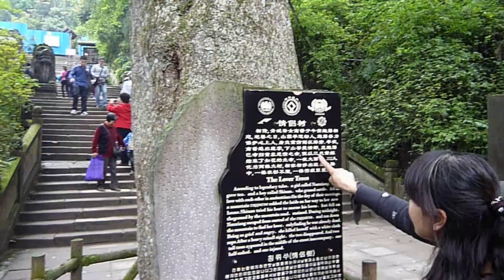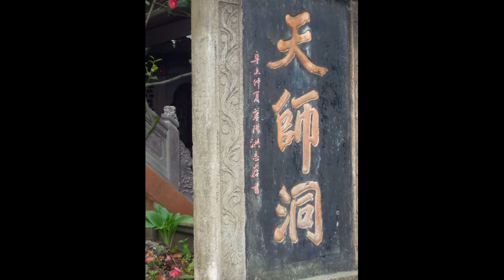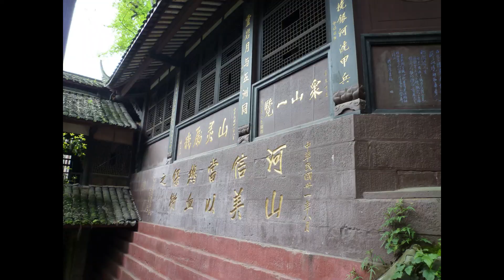問道青城山 Mount Qingcheng, Sichuan Province, China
10前以小數碼相機拍攝的紀錄，現在看來畫質很差，科技的進步，10年的差異就是差一個世代，即便如此，如若沒有Covid-19的WFH的影響，這些影像可能還束諸高閣呢！
Records taken with digital camera more than 10 years ago now seem to have poor picture quality. With the advancement of technology, the 10 years gap is a generation. Even so, if there is no WFH impact of Covid-19, these images may still be on the shelf. I think.